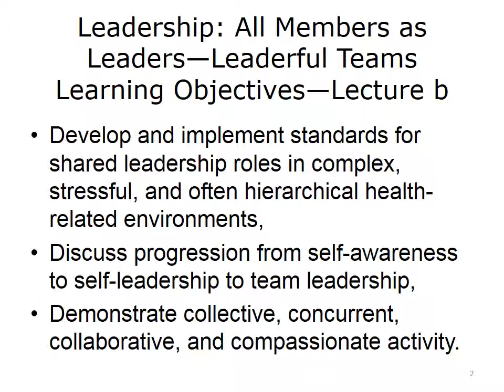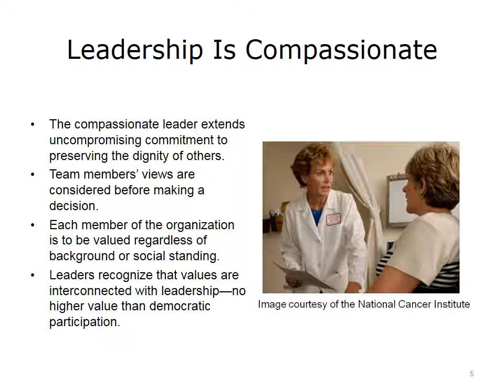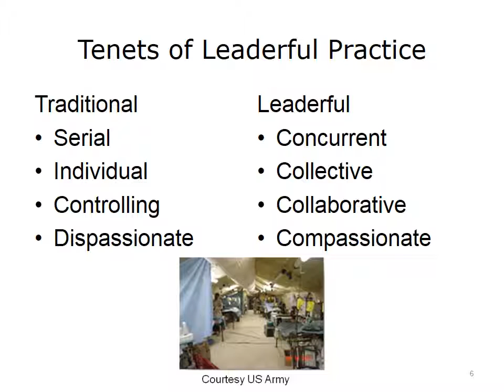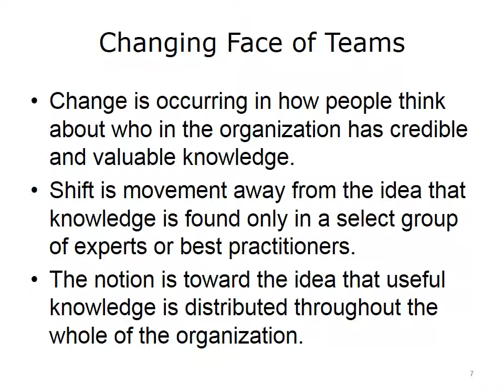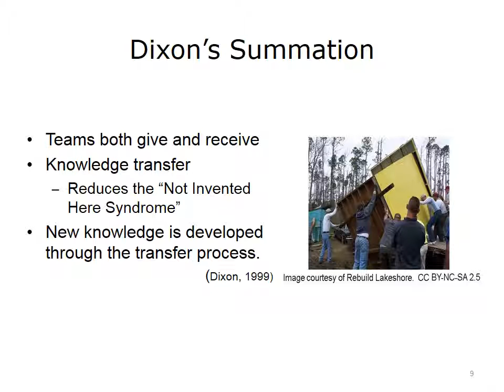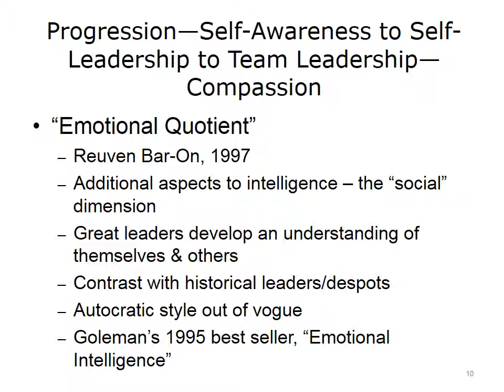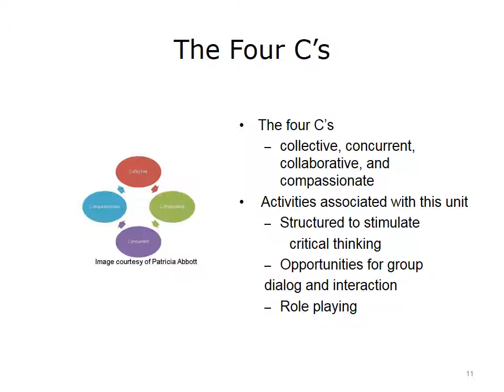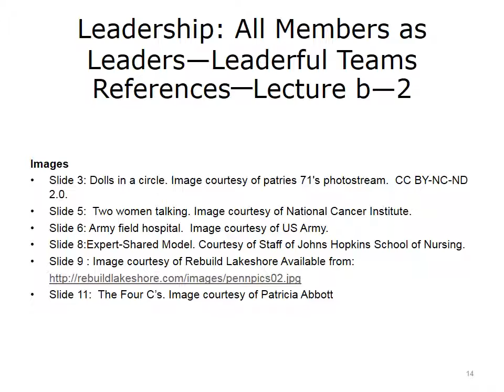comp17 unit7b lecture video